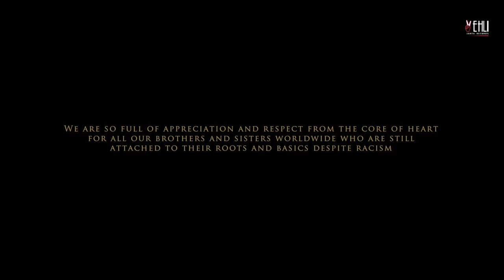Turbanator - Tarsem Jassar (Official Video) Sukhe | Punjabi Songs 2018 | Vehli Janta Records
"Vehli Janta Records" & "Manpreet Johal" Presenting New Song "TURBANATOR" Lyrics & Vocals By "Tarsem Jassar"

Song - Turbanator
Singer - Tarsem Jassar
Lyrics - Tarsem Jassar
Composer - Tarsem Jassar
Mix n Mastered : Man Romana
Video - Navjit Buttar
Music Label - Vehli Janta Records